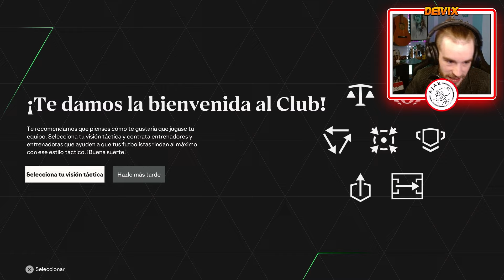🤩WAYNE ROONEY LLEGA al MANCHESTER UNITED🤩 | MODO CARRERA | FC24 #68